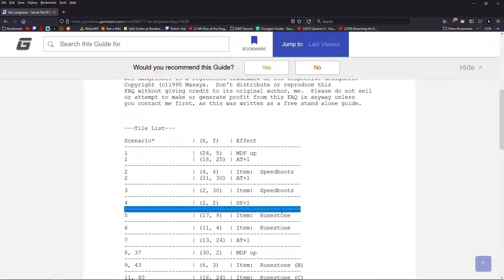12. Let's Play Der Langrisser (Snes - English) - Scenario 6 (2 of 2)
Let's play Der Langrisser! Also known as Langrisser 2, for the SNES/Super Famicom.  Originally only released in Japan, we have an English translation patch here to make it more accessible.

Gameplay is a bit of a cross of Shining Force & Fire Emblem from the era, with a fairly "anime" style story, I don't have much previous experience with the series, but I hear it's pretty big in Japan and has quite the following and spanned multiple consoles :)